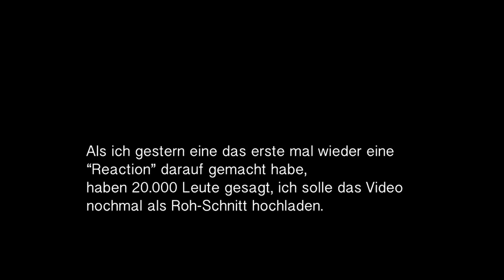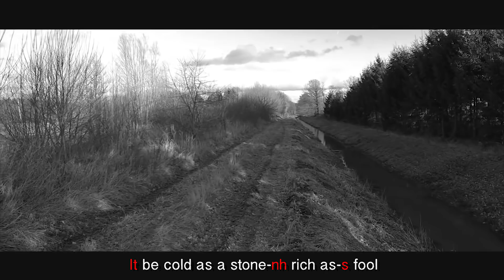MUSIKVIDEO von meinem 11 Jährigem Ich [Official Video]